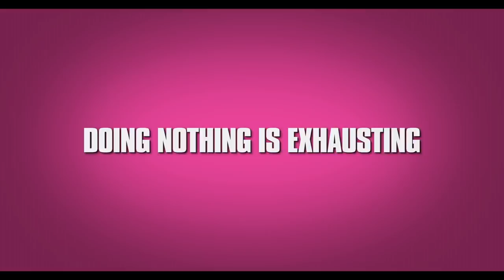LAZY SUSAN Trailer (2020) Comedy Movie